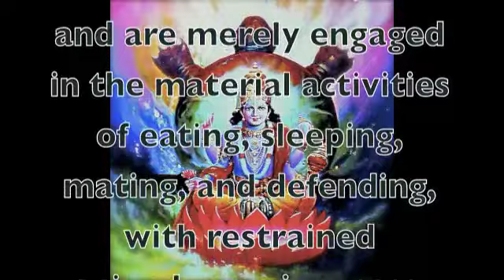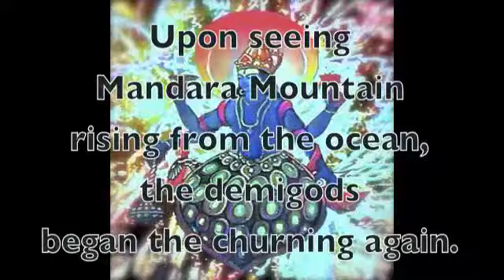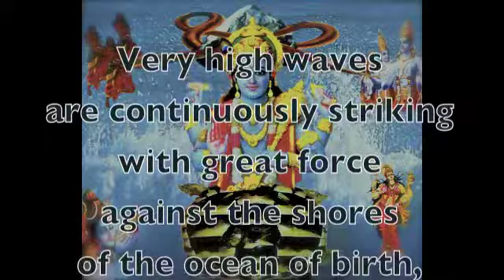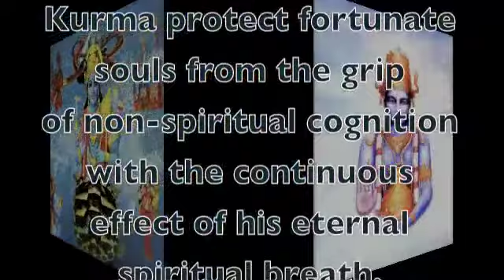Dashavatara Series: Kurma Avatara (Tortoise Avatara)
Kurma (The Tortoise Avatara) appears among living entities who can live in the water or on land, have partial development of the rachis, who are only a little advanced beyond the aquatic stage and thus are somewhat less limited in movement, and are merely engaged in the material activities of eating, sleeping, mating, and defending, with restrained animal consciousness, and who lack the intelligence to advance beyond materialism.

The demigods were defeated in a war with the demons. Upon seeing the weak state of the demigods, the Supreme Lord suggested that they should churn the Ocean of Milk in order to produce the nectar of immortality, using Mandara Mountain as a churning rod.

The demigods lifted the mountain, but it toppled while they were carrying it. Seeing their distressed condition and feeling compassion for them, the Supreme Lord revived them by bestowing his nectarean glance. Then he lifted Mandara Mountain effortlessly in his hand and placed it near the ocean.

The Supreme Lord then held the great mountain on His back, which was like a subcontinent nine-hundred-thousand miles wide. While holding up the great mountain that was being rotated by the demigods,  Lord Kurma felt a pleasurable scratching sensation on His back, which put him to sleep, and as he breathed in and out, his breath created winds that protected the inhabitants of the whole world from distress and danger. Those breaths also caused all the oceans and seas on the planet to wave, and those waves have never stopped to this day.

Very high waves are continuously striking with great force against the shores of the ocean of birth, death, and the threefold afflictions. There is no cessation of the miseries of material existence, in the same way that there is no cessation of the waves on the oceans.  May that Supreme Lord Kurma protect fortunate souls from the grip of non-spiritual cognition with the continuous effect of His eternal spiritual breath. The transcendental itching sensation caused by the scratching of the pieces of stones of Mandara Mountain on the back of Lord Kurmadeva made Him sleepy. This bliss of His sleepiness frees the conditioned souls from the fear and anxiety of material consciousness.

(excerpted and expanded)